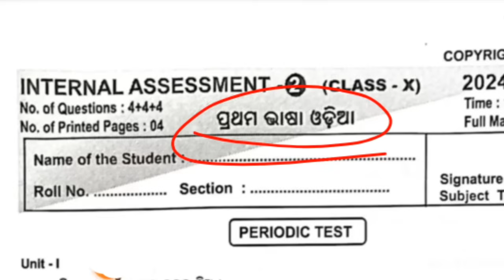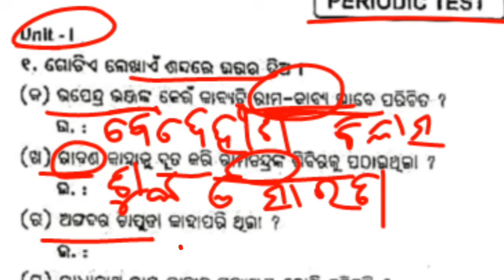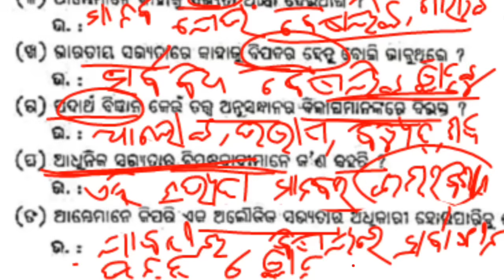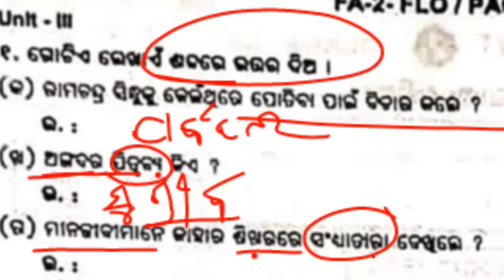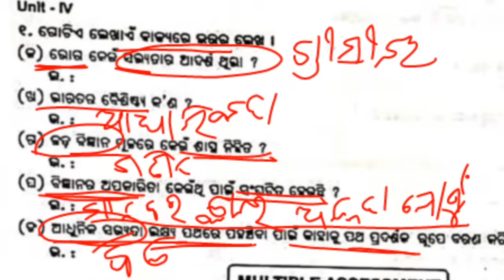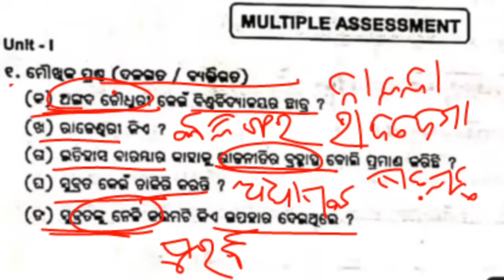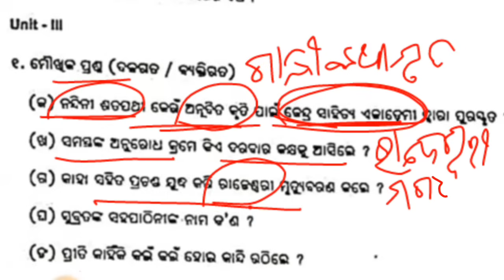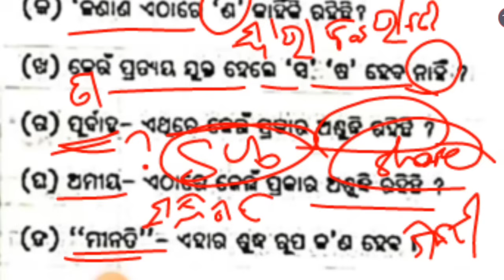10TH CLASS M.I.L QUESTION PAPER INTERNAL ASSESSMENT 2|| IA 2 CLASS10 SAHITYA QUESTION ANSWER 2024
10TH CLASS M.I.L QUESTION PAPER INTERNAL ASSESSMENT 2|| IA 2 CLASS10 SAHITYA QUESTION ANSWER 2024